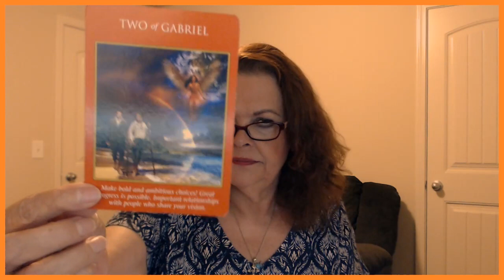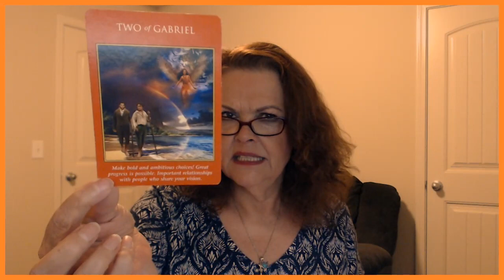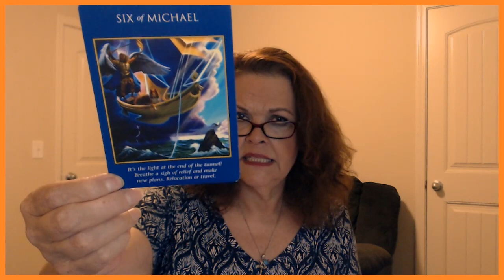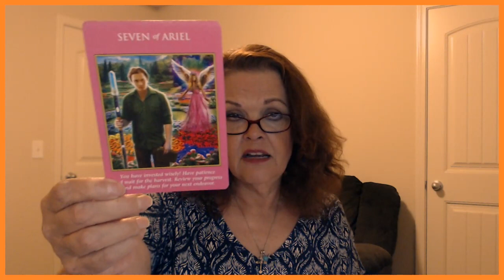Taurus August 7, 8, 2019 YOU Just Own It!